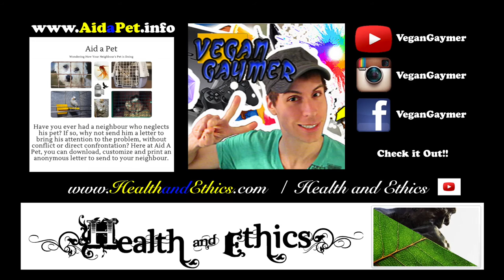El Shaddai [Part 33: Chapter 11, FINAL BOSS ARMAROS]